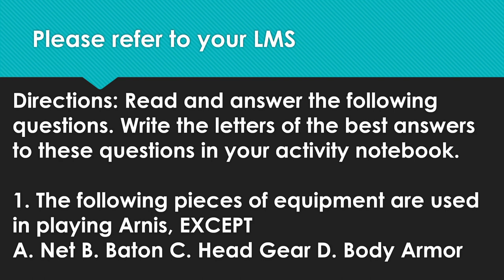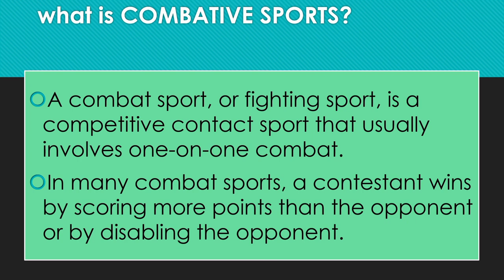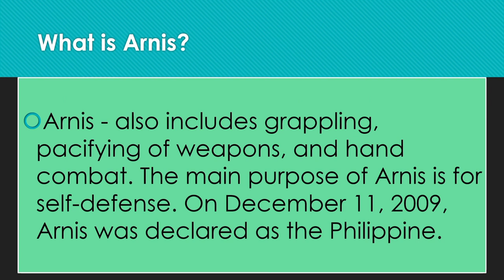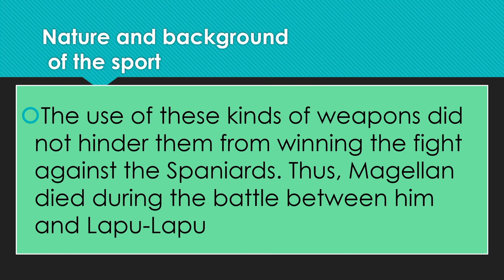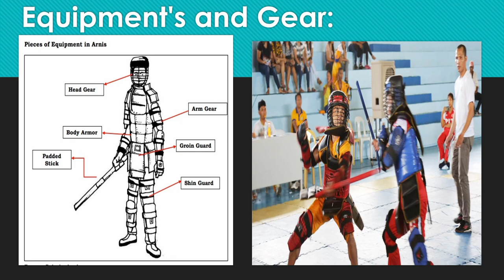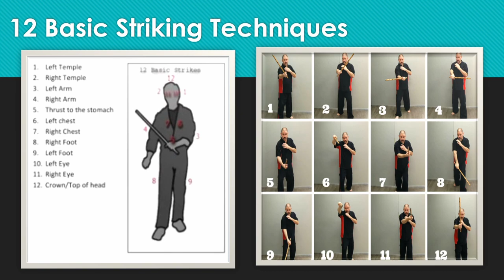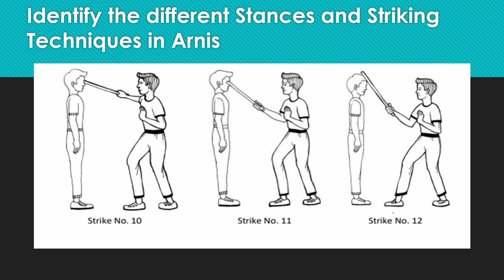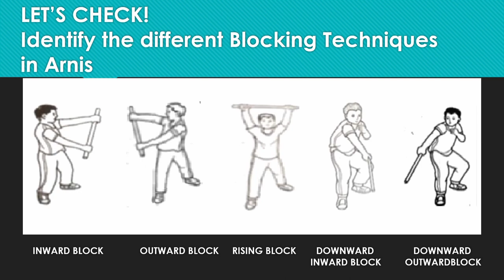Combative Sport-Arnis | Grade 7 | PE Quarter 2 | Learning Time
Combative Sport-Arnis | Grade 7 | PE Quarter 2
This video clip is intended for voiceover lessons and you can download it for free. Activities and Answer Key Provided: Pre-Assessment, Formative Assessment, and Assess and Learn (MELCs-Based).

In this lesson, you will learn about the Combative Sport-Arns,  Basic Skills in Arnis, 12 Striking Techniques of Arnis, and Application of Skills in Arnis.
 Arnis is regarded as a traditional Filipino  Martial Art. However, its origin in the Philippine culture and history is still not yet discovered.
This sport shows fighting with weapons such as knives, bladed weapons, sticks, or other improvised weapons.

Here are the objectives:
-execute the skills involved in the sport, and
-describe the nature and background of sport

Adopted and Benchmark to:
DepEd